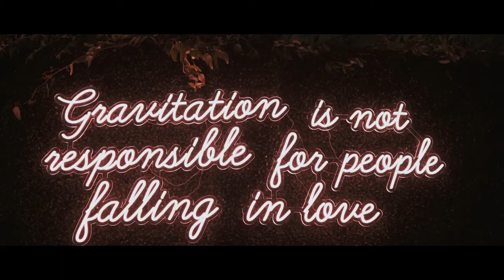Lauren and Yev - Wedding Ceremony - Adler Planetarium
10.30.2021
Video credit: This Is Feeling